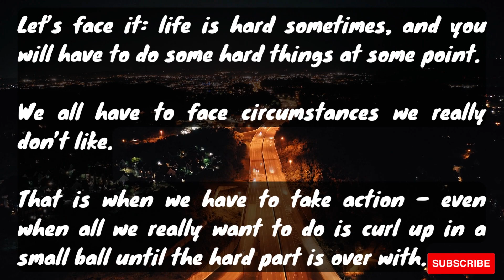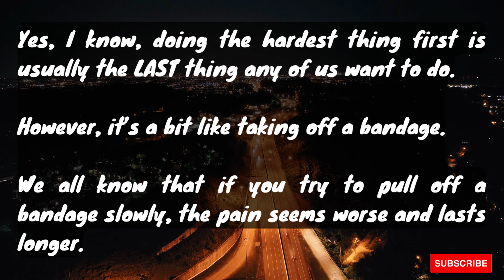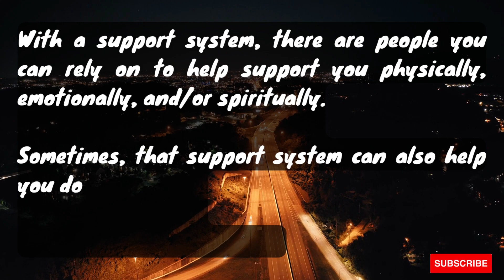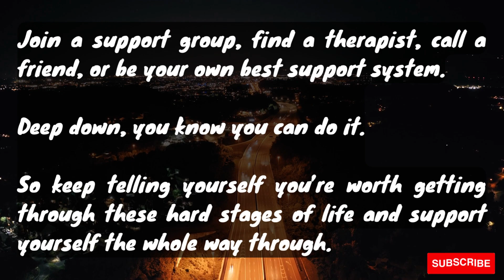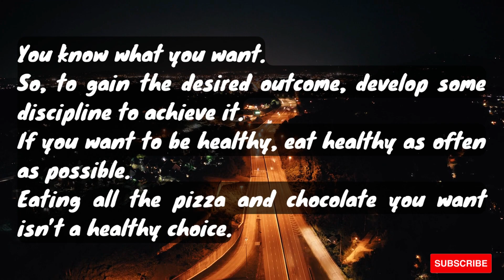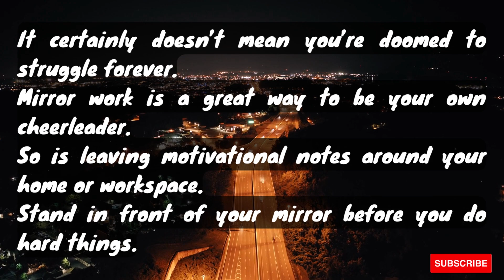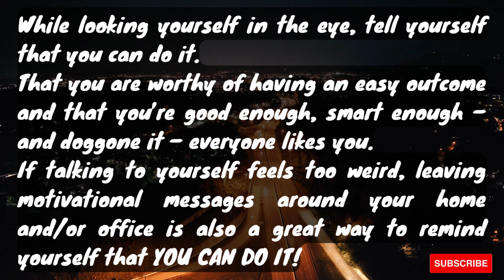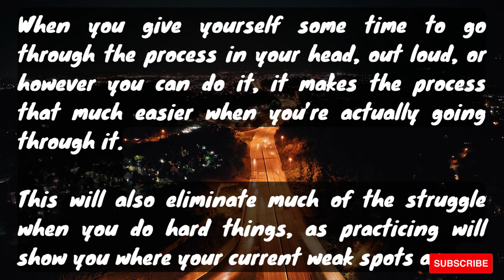Ways To Stay Motivated Through Hard Times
Let’s face it: life is hard sometimes, and you will have to do some hard things at some point.
We all have to face circumstances we really don’t like.